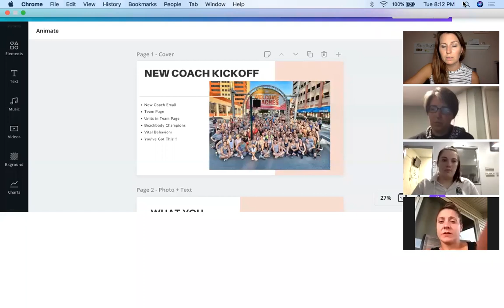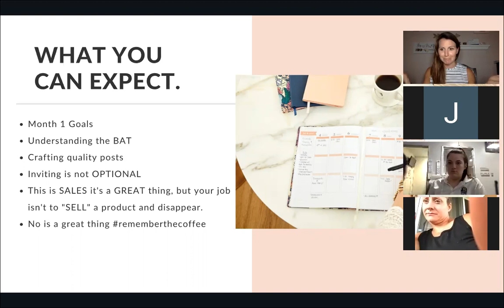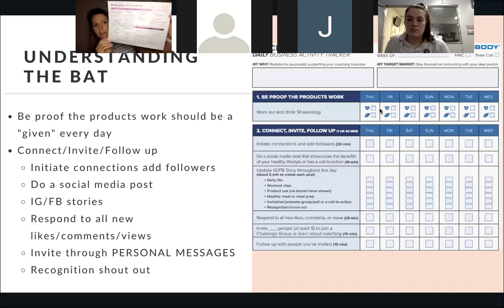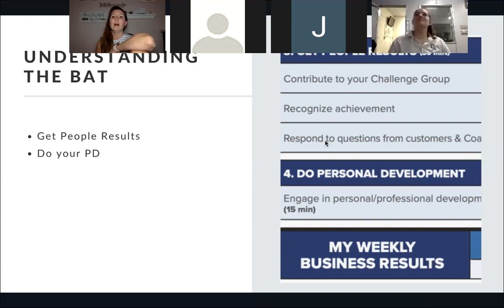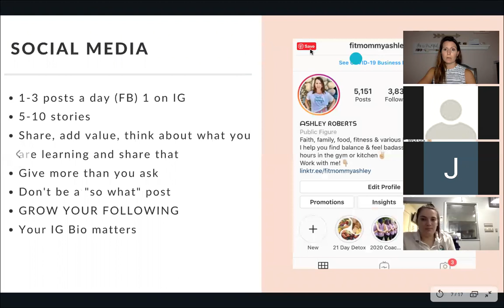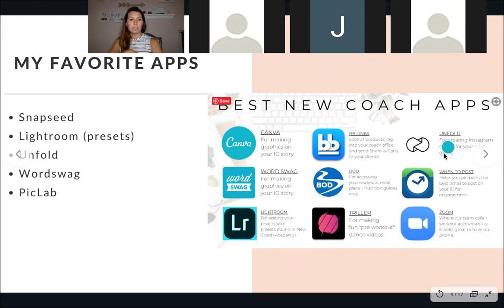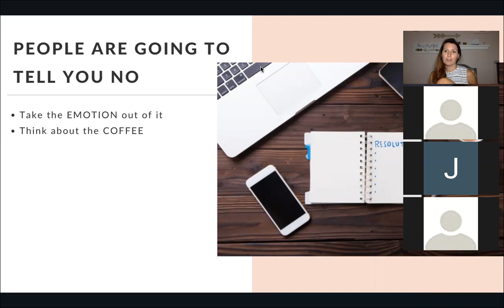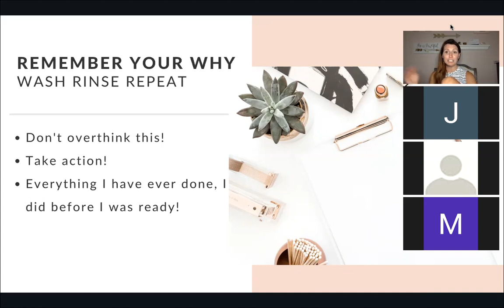New Coach Kickoff 7/14 - TRTB